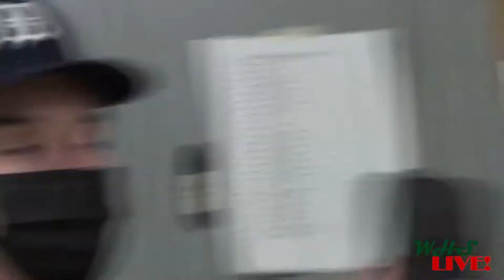WHS Live: The E-Hall Pass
WHS has implemented a new electronic hall pass system called, Ehall Pass. We asked students and teachers to share their thoughts on the new system.